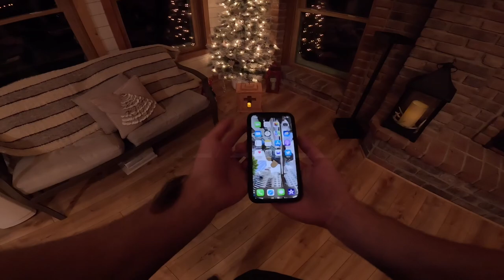Scooter Tricks In My Basement. *Scooter ASMR*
We still have snow, so I haven’t been able to ride outside in months. But that doesn’t stop me. Every year, I practice indoors, wether it is at an indoor skatepark, in my garage, or even my basement. I always look forward to these relaxing indoor sessions.

I hadn’t thought of recording a session and making a video out of it… until now. I had a nice session doing some easy tricks, and practicing balance.

My dog, Buddy, found a spot on the floor where I was riding, and wouldn’t move. I pet him for awhile, and then he left. He often just enjoys watching me scooter. This time he just wanted attention. Either way, I always appreciate his visits.

Let me know if you liked this. It is a short video, but I think it is still quite nice. I hope you enjoyed it.